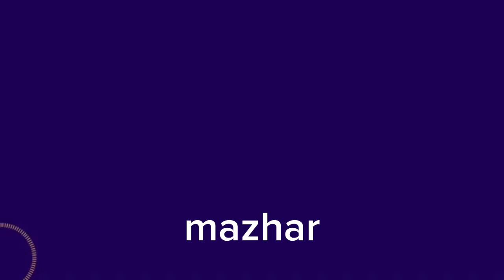Aj ki 21 iftari surprise he ....?Babu Nizam Vlogs.......?!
Aj ki 21 iftari surprise he .?